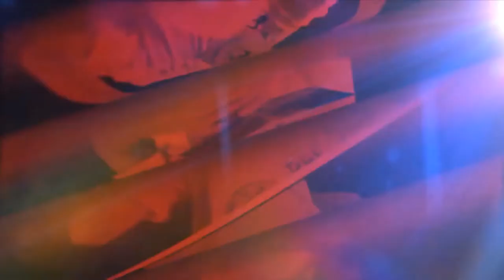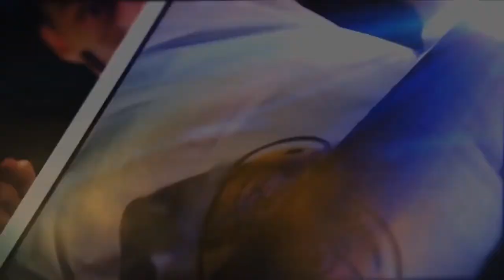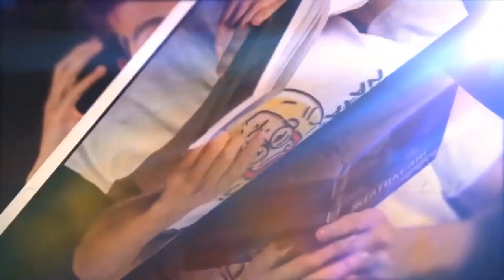Қазақстан аумағындағы металлургияның пайда болуы І Тарих ағай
Қазақстан жерінде металлургия кәсібі өте ерте заманда пайда болған. Алғашқы қауымдық құрылыстың өзінде Қазақстан жерінде металлургияның белгілі формасы болғаны анықталған. Қазақ КСР Ғылым Академиясы археологиялық экспедициялары Орталық Қазақстандағы Атасу маңынан көне заманның мыс қорытатын ескі пештерін тапқан. Бұдан 3 мың жыл бұрынғы осынау пештер сол заманда бұл өлкеде металлургияның едәуір дамығанын байқатады. 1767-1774 жылдары Қазақстанды зерттеген Петер Симон Паллас Алтай тауларында қорғасын, күміс кендерінің қазылған орындары көп екенін айтқан.